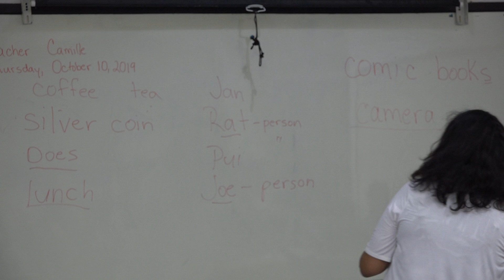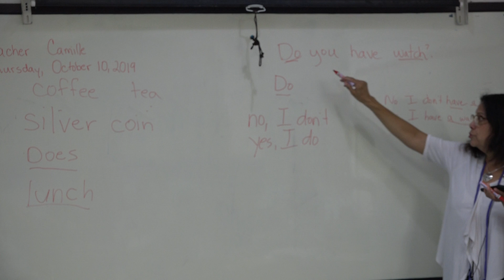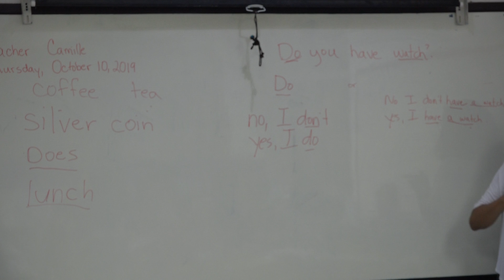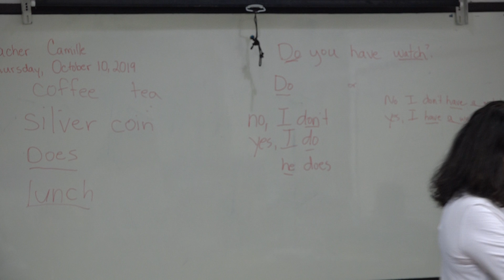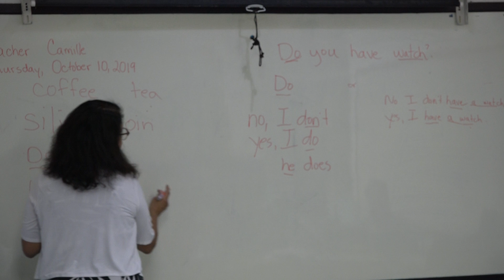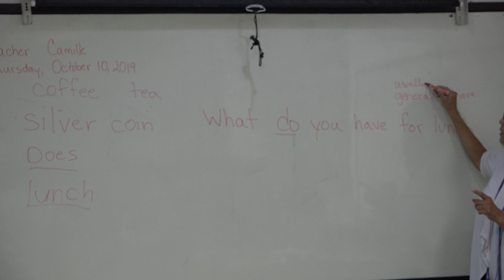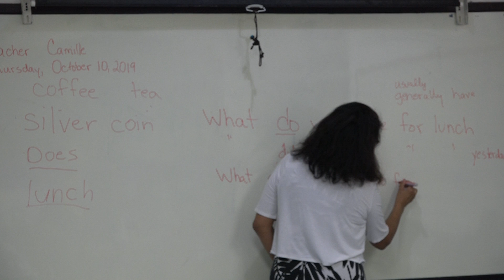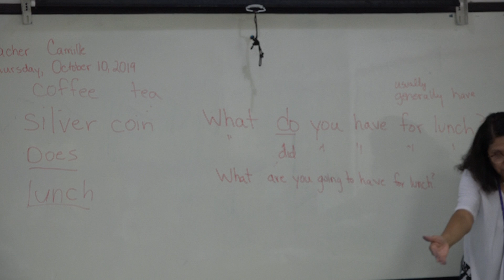English เรียนภาษาอังกฤษ : suraphet 7167: Teacher Camille, USA. 10 October 2019